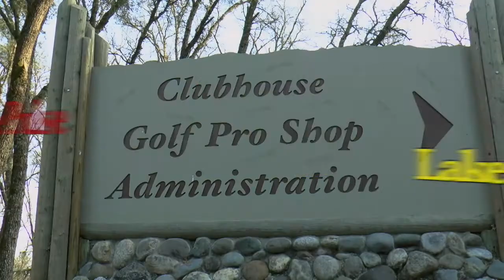The Pulse 5 3 C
Lake Wildwood's News & Information